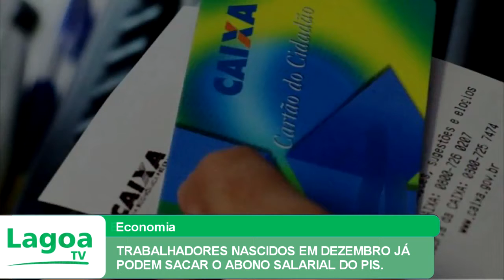TRABALHADORES NASCIDOS EM DEZEMBRO JÁ PODEM SACAR O ABONO SALARIAL DO PIS.